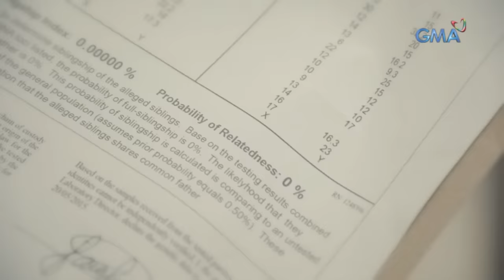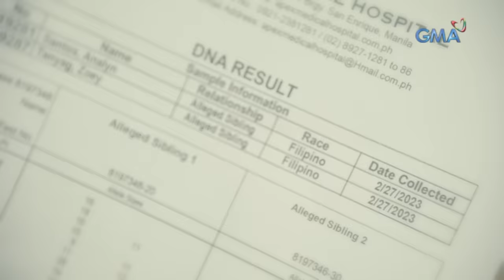Abot Kamay Na Pangarap: Full Episode 167 (March 18, 2023) (with English subs)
Aired (March 18, 2023): Now that RJ (Richard Yap) has gained consciousness, will he remember what Moira (Pinky Amador) did to him, or will his accident continue to be a mystery to everyone?